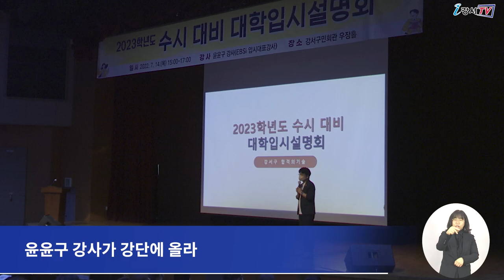[CC] 2023학년도 정시 대비 대학 입시 설명회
오는 12월 15일
강서구민회관 우장홀에서
‘2023학년도 대학 입시 설명회’가 열립니다.

이번 설명회에는 EBSi 입시 대표 강사이자 ‘아는 만큼 보이는 입시의 기술’의 저자인
윤윤구 강사가 강단에 올라
2023학년도 수능 결과를 분석하고
정시 지원 전략에 대해 이야기할 예정입니다.

또 가/나/다군 주요 대학별 정시 전형의 특징을 알려주고
수험생들의 궁금증도 해결하는 시간을 갖습니다.

설명회는 오후 3시부터 5시까지 진행되며
수험생과 학부모 누구나
시작 30분 전부터 선착순 입장하면 됩니다.

2023학년도 정시 대비 대학 입시 설명회에 대한 자세한 내용은